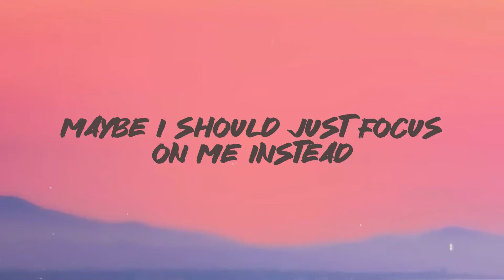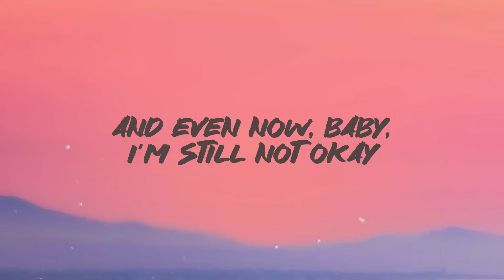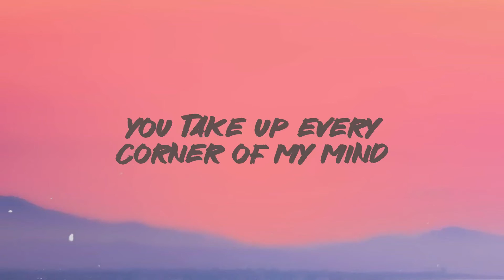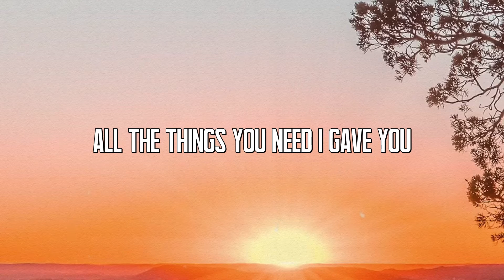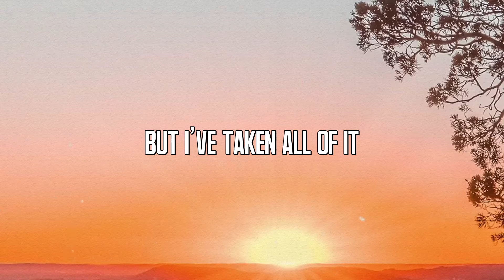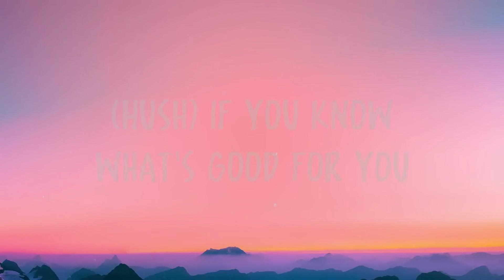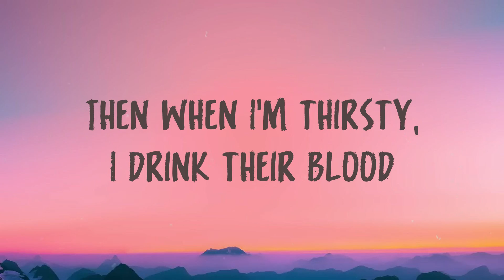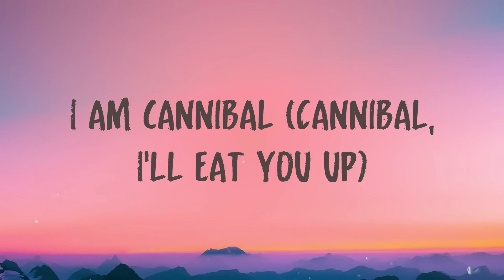Left And Right - Charlie Puth Featuring Jung Kook |Lyrics-exploring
Left And Right - Charlie Puth Featuring Jung Kook |Lyrics-exploring| 💝  Left And Right - Charlie Puth Featuring Jung Kook |Lyrics-exploring| 💝